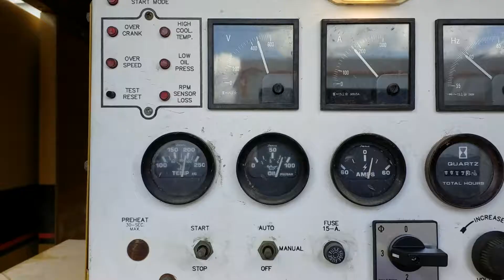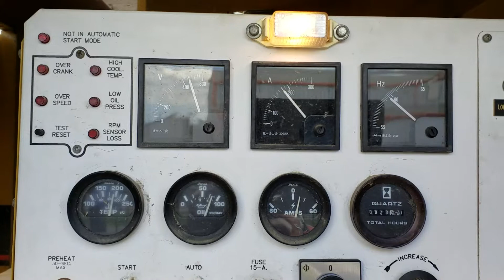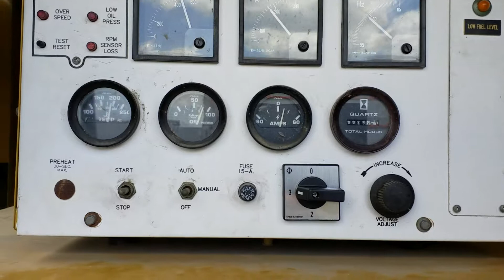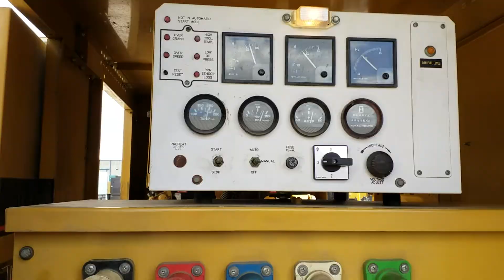5YF02920 CAT 3208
150 KW